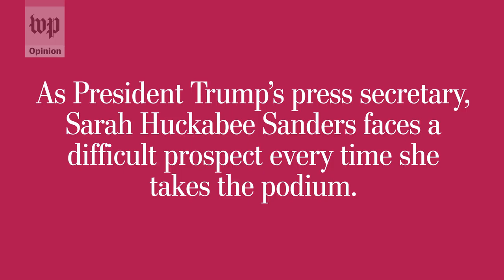Opinion | What's the hurry, Sarah Sanders?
Watch how White House press secretary Sarah Huckabee Sanders manufactures urgency to avoid answering reporters' questions.